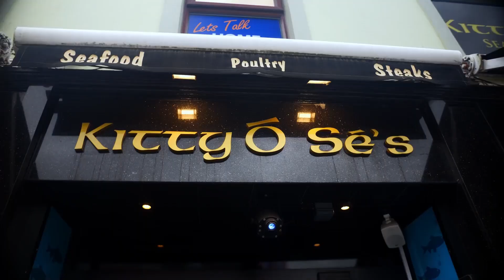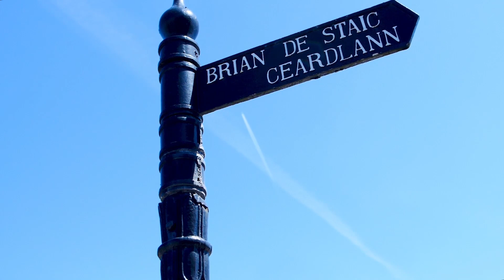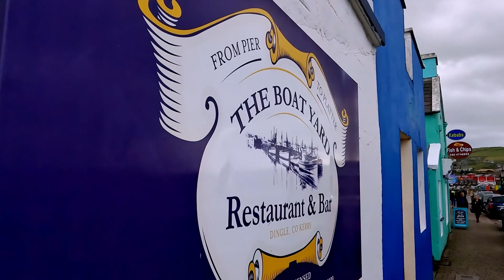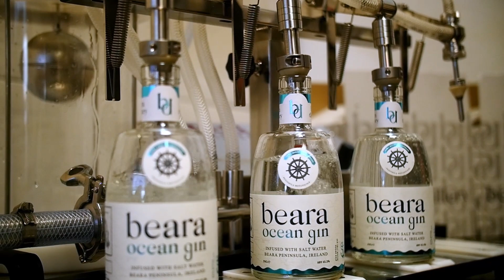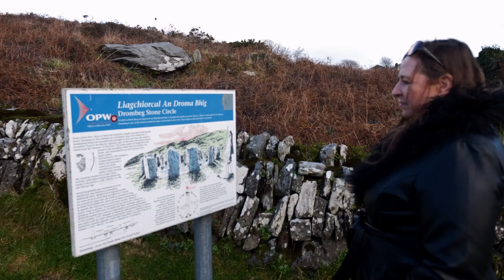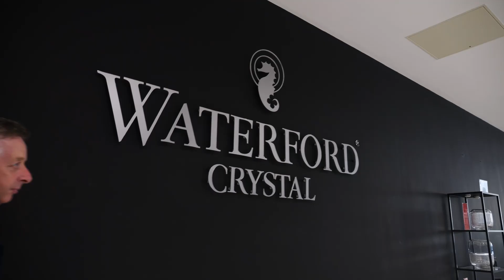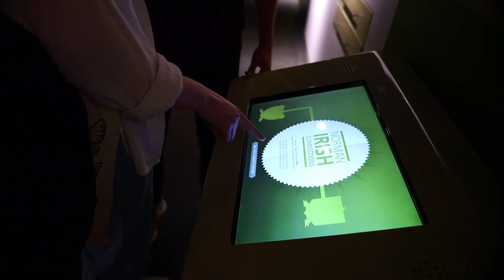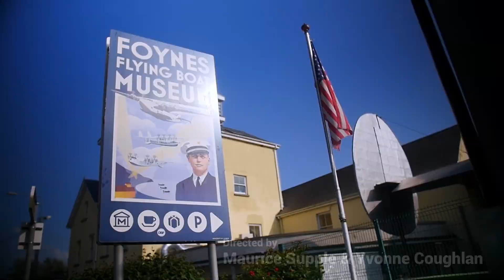Ireland Unveiled: Must-See Attractions (Ep. 1)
Explore the gems of Munster, as we take you on a journey through the enchanting regions of Limerick, Cork, and Kerry. Discover the top destinations and experiences waiting to be uncovered in this captivating part of Ireland